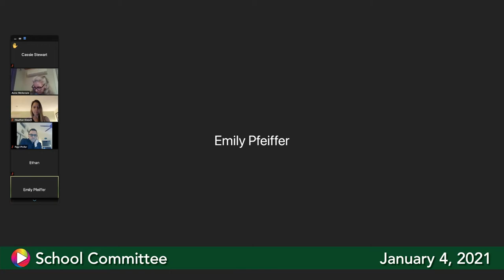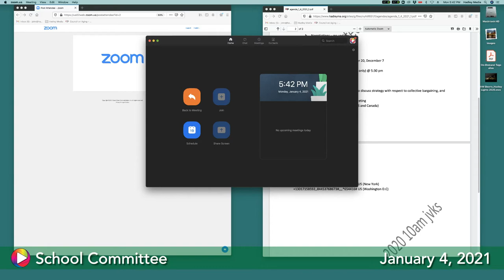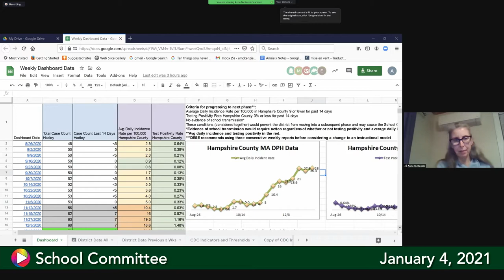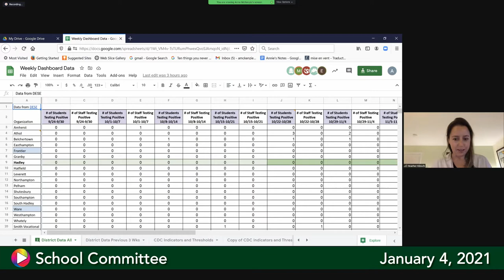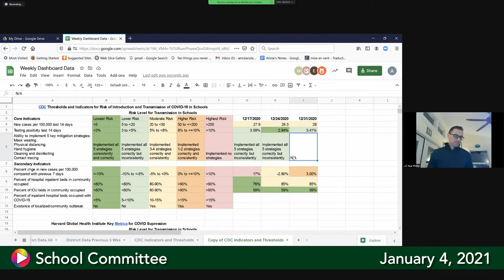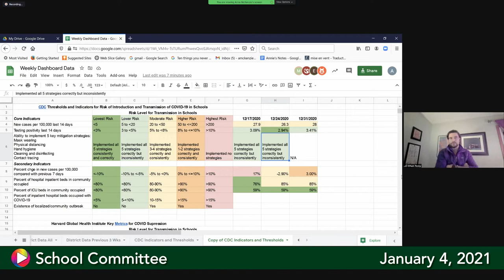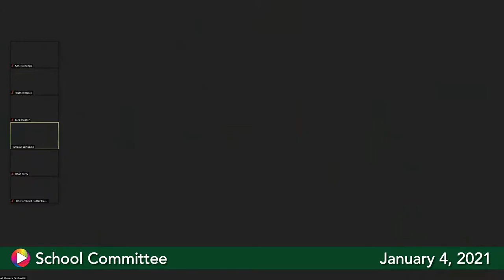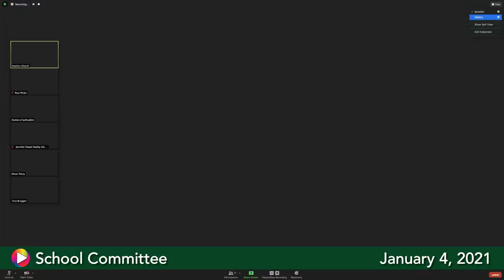School Committee, January 4, 2021